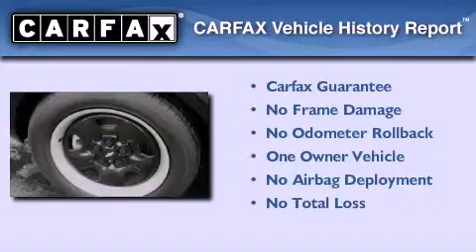2010 Chevrolet Camaro FL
We've been honored to serve the  FL area , we promise that your experience at our dealership will exceed your expectations !

 Year : 2010

 Make : Chevrolet

 Model : Camaro

 Engine : 6 Cyl - 3.6L

 Trans . : Manual

 Exterior : Black

 Miles : 35,943

 Interior : Black

 Stock : C2C32358A

 16600 NW 57th Ave.

 2010 Chevrolet Camaro  FL